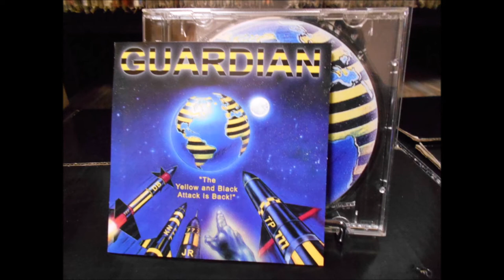Guardian: The Yellow & Black Attack Is Back! (1998) -#2- From Wrong To Right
Guardian
LP: The Yellow And Black Attack Is Back
Released: 1998
Label: Millenium Eight Records ‎– M8R-1025
Recorded at G-Man Studios, Franklin, TN
Mixed at the Carport, Nashville, TN
Mastered at F2 Supersonic, Franklin, TN
Original designed by Moustafa Graphics

Personnel
Jamie Rowe - Vocals
Tony Palacios - Guitar
David Bach - Bass
Karl Ney - Drums
Mastered By – Damon Riley
Mixed By – Russ Long
Producer – Guardian
Producer, Recorded By, Mixed By – Tony Palacios

The Yellow and Black Attack Is Back! is a Stryper tribute album by Christian rock band Guardian. The album is a re-make of Stryper's debut EP The Yellow and Black Attack from 1984. This record was released in 1999. The cover-artwork is also based on Stryper's version, with the four missiles on it, featuring the initials of each band's member as it is shown on the original cover: "MS" stands for Michael Sweet, "RS" for Robert Sweet, "OF" for Oz Fox, and "TG" for Tim Gaines; here the initials are: "JR" for Jamie Rowe, "TP" for Tony Palacios, "KN" for Karl Ney, and "DB" for David Bach.

Tracklist
1 Loud N Clear, Written-By – Michael Sweet
2 From Wrong To Right, Written-By – Michael Sweet, Oz Fox, Robert Sweet
3 You Know What To Do, Written-By – Michael Sweet, Oz Fox, Robert Sweet, Timothy Gaines*
4  Co'Mon Rock, Written-By – Michael Sweet
5 You Won't Be Lonely, Written-By – Michael Sweet
6 Loving You, Written-By – Michael Sweet